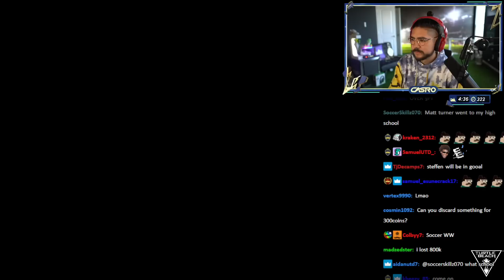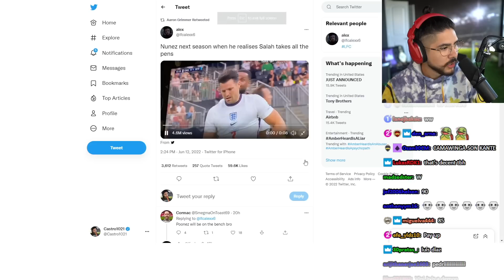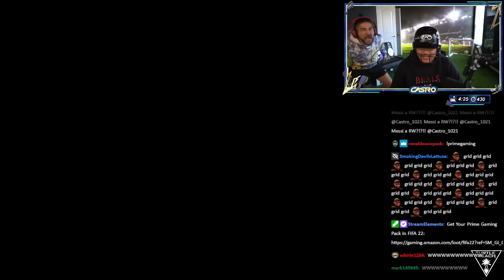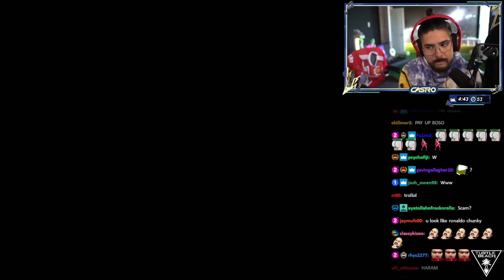MY FINAL ULTIMATE TOTS REWARDS!!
Social Media!